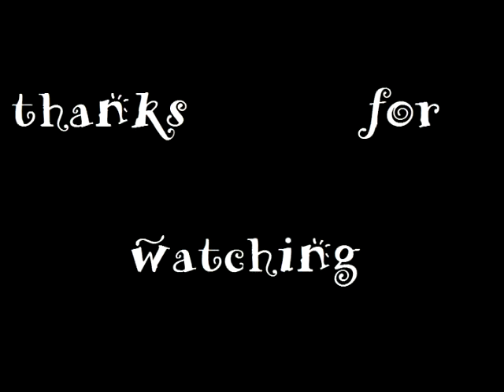cant u see??? its a camera!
sony vegas pro is addictive